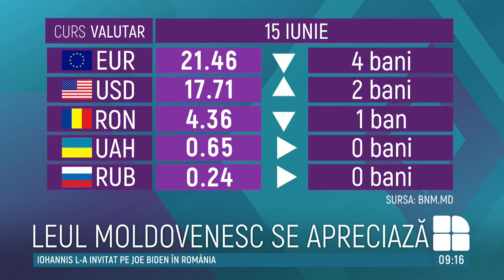CURS VALUTAR 15 iunie: Leul moldovenesc se apreciază uşor în raport cu euro